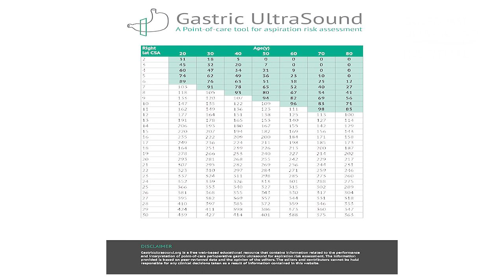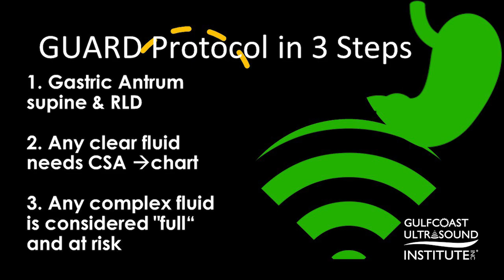Hot Tip How to Use Ultrasound to Assess the Gastric Antrum GUARD Protocol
Gulfcoast Ultrasound Institute's Co-Medical Director Dr. Charlotte Derr, MD, RDMS, FACEP, FPD-AEMUS, demonstrates how to use ultrasound to assess the Gastric Antrum in patients preparing for procedural sedation.